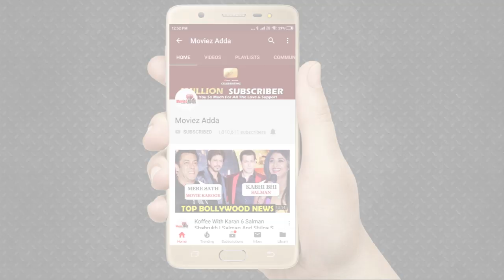Jatt Ludhiyane Da Song का प्रतिक्रिया – SOTY2 | Tiger Shroff, Tara & Ananya |Vishal & Shekhar